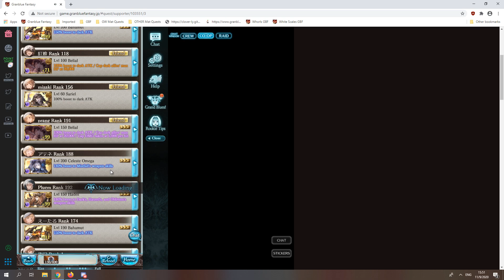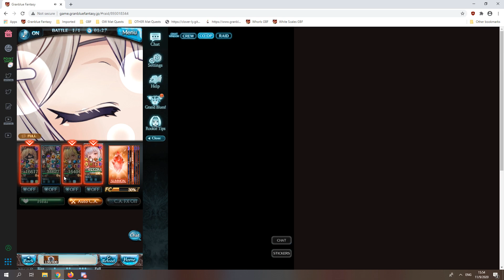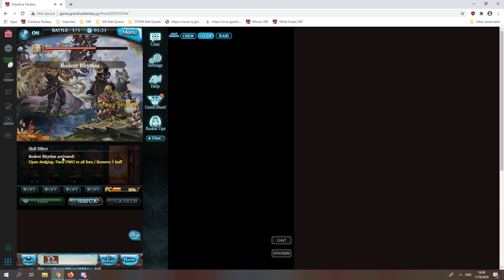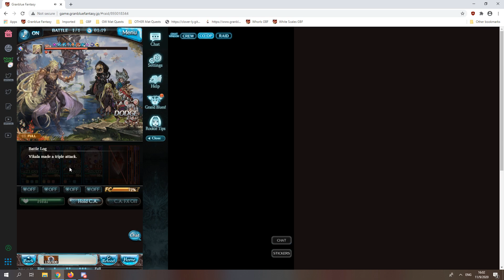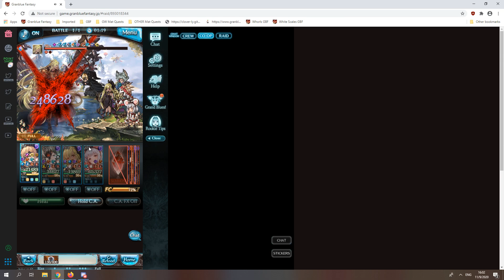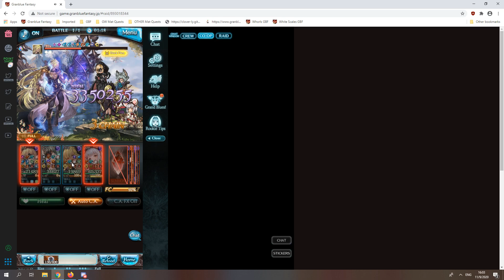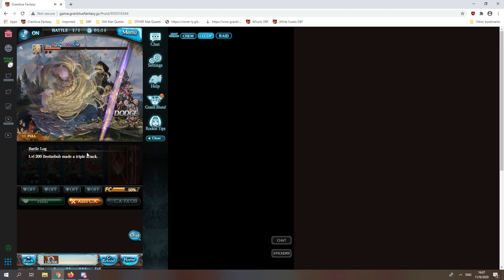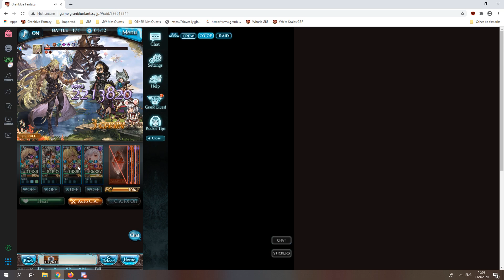Granblue Fantasy - Dark Magna Beelzebub Solo Fight (Chaos Returns: Dusk) No Refresh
In this video i fight beelzebub on his solo quest with a magna dark grid.